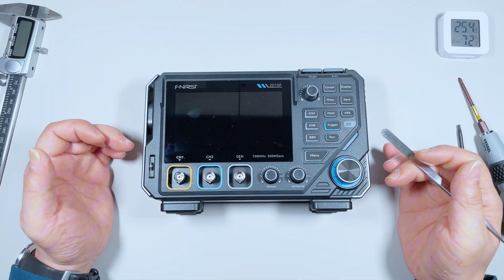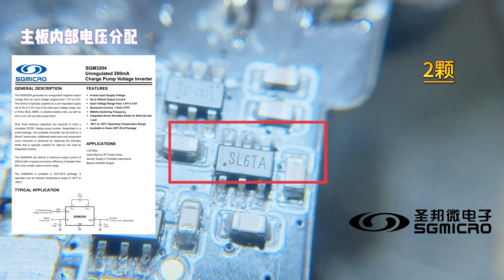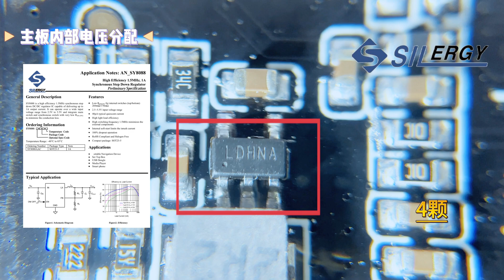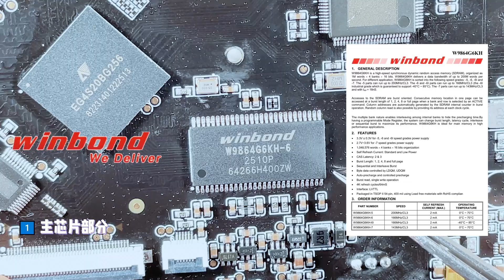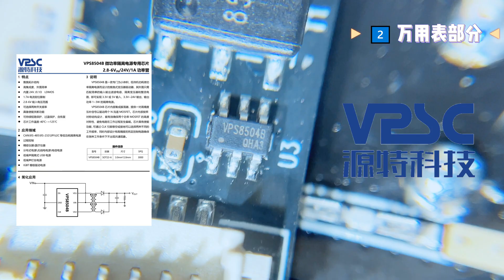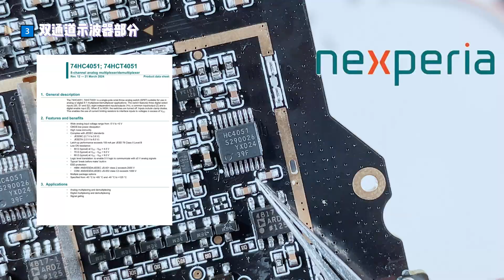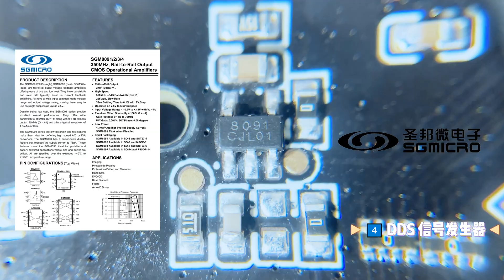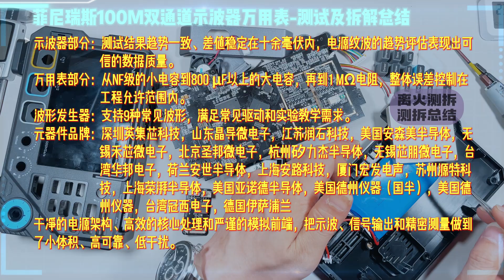菲尼瑞斯2D15P内部结构与电路亮点全揭晓：从电池到FPGA的深度拆解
继上期测试后，本期我们带来 2D15P 三合一示波器的完整拆解。这台小巧的设备如何在有限空间里同时容纳示波器、信号源与万用表三大核心？它的电池与供电体系怎样保证长时间运行的稳定？主控、FPGA、前端放大、触发和隔离等环节又是如何协同工作的？
在拆解过程中，我们将全面呈现电路分区、供电架构和信号处理链路，解析其在抗干扰、散热、精度控制等方面的设计取舍。
这不仅是一场硬件爱好者的视觉盛宴，更是一堂关于高集成测试仪表的工程课。想知道一台799元的三合一示波器为什么能在测试中表现如此稳健？本期视频将给出内部答案，为系列画上完整的技术句号。

00:00 开篇序言
01:06 2D15P拆解过程
02:49 模块展示及电路概述
04:38 电池及主供电电路
06:40 主控及整机布局1主芯片部分
07:51 2万用表部分
08:53 3双通道示波器部分
09:57 4信号发生器部分
10:42 设计亮点解析
12:50 测试及拆解总结